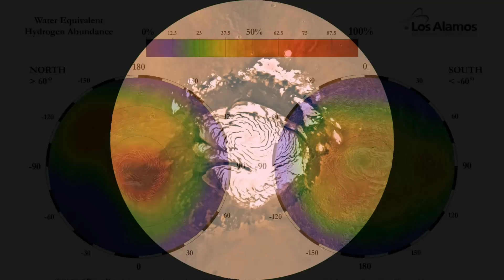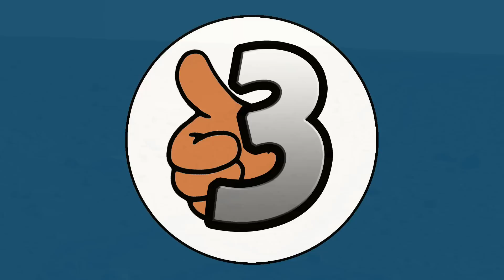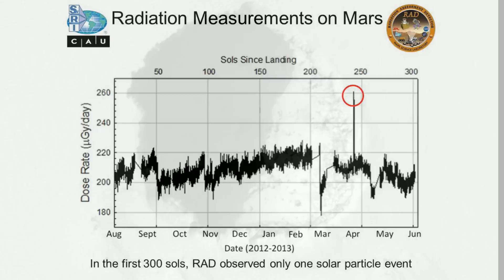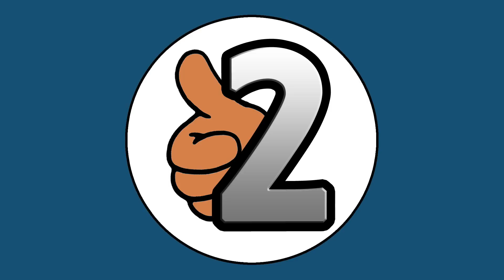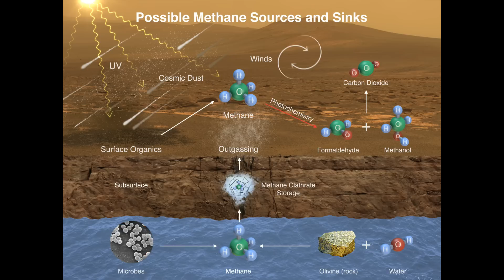Five Bits of Evidence for Life on Mars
I discuss scientific evidence or proof that may point towards life being on Mars, be it ancient or current. Is there life on Mars?